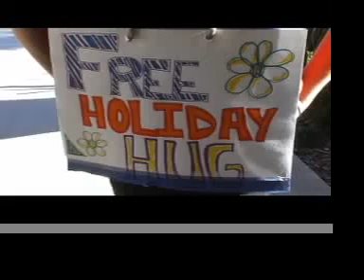Buckley School ASB Free Holiday Hugs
Spreading the love in the spirit of the season.